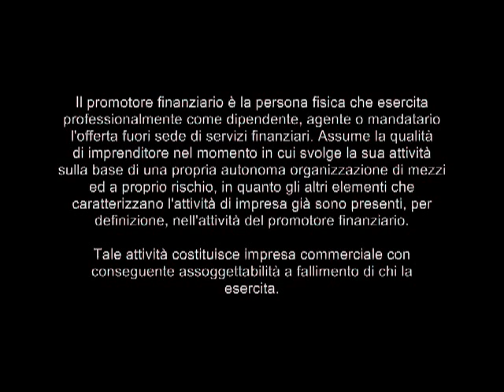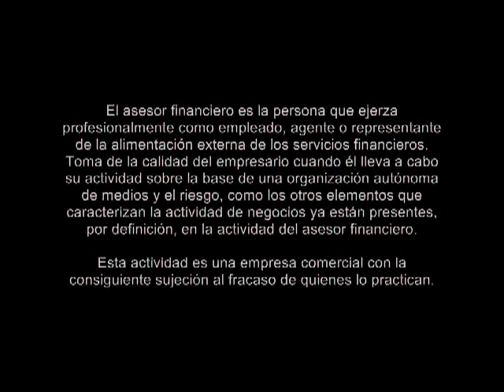Anche il promotore finanziario è soggetto a fallimento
The financial advisor is subject to bankruptcy
Cass. Civ., Sez. Sesta, Ordinanza del 18 dicembre 2012, n. 23384